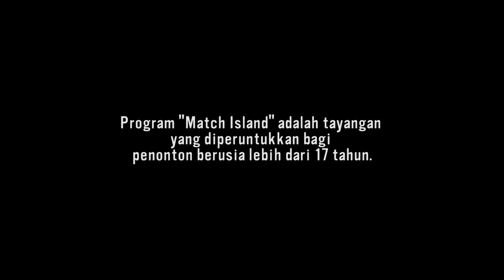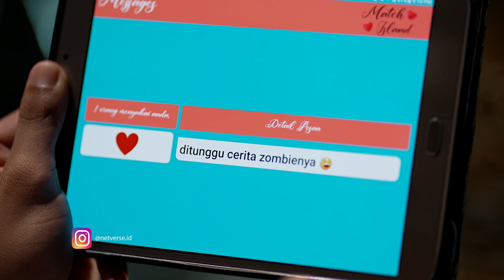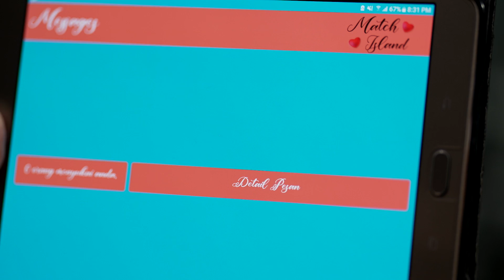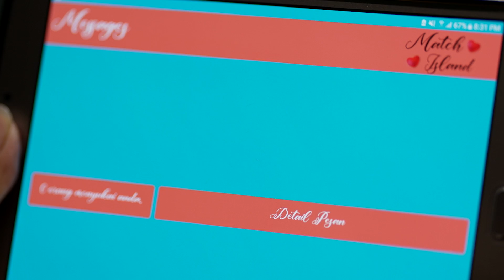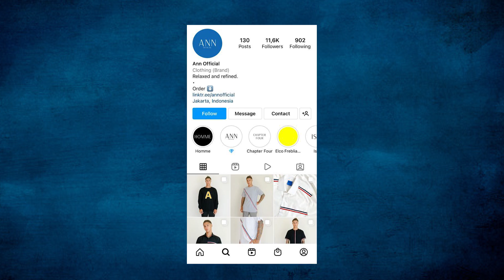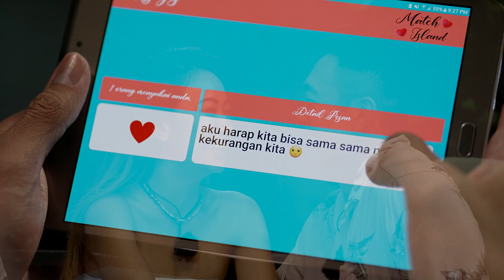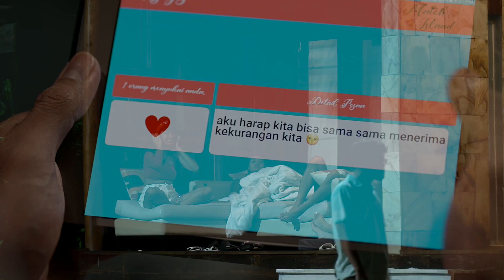Take Me As I Am (Eps 3) - Match Island I NETVERSE ORIGINAL